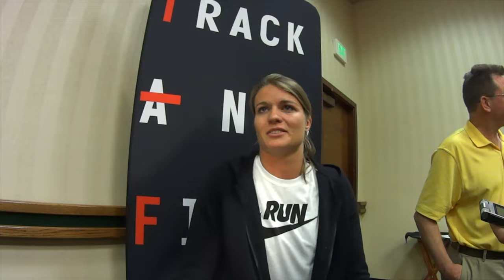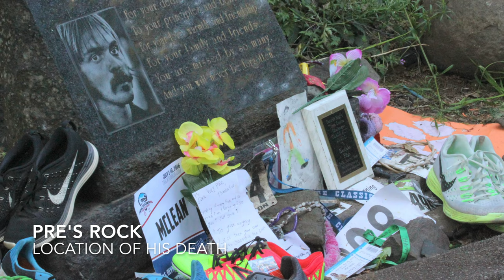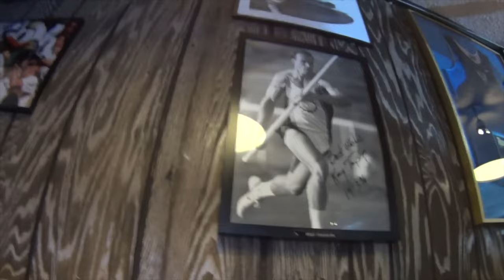2016 Pre Classic Highlights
Selected interviews and photos from an amazing weekend of track and field at historical  Hayward Field. Ian Tsang and his dad Chuck made their first trip to the Pre Classic.